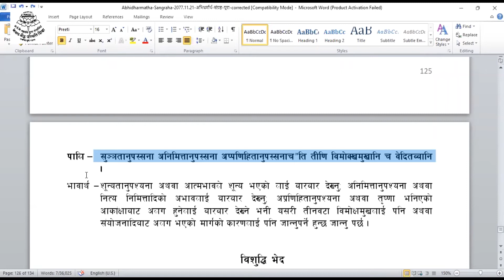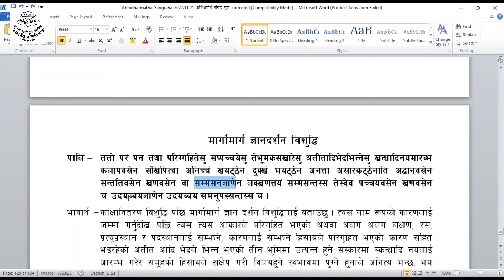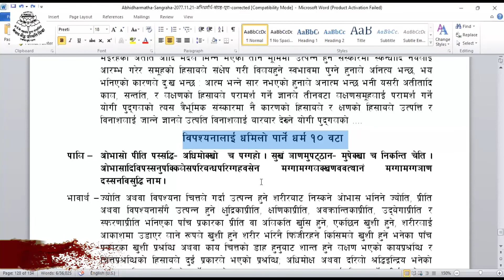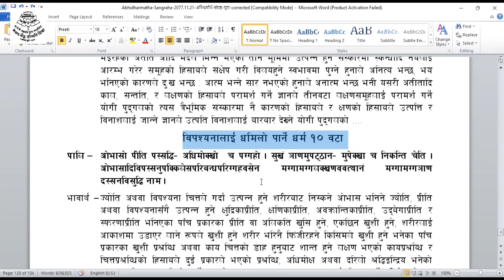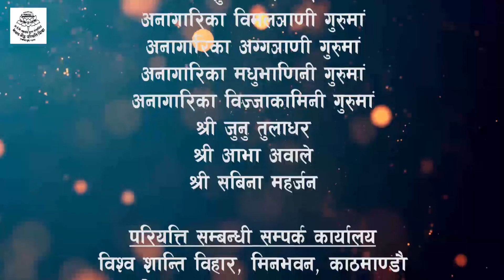Anagarika Abhasawati, Abhidharma, 2078 Magh 25, (8.2.2021) Tuesday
दिन         ः २०७८ माघ २५ गते, मंगलबार, 8.2.2021, Tuesday.
शिक्षिका    ः अनागारिका अाभासवती गुरुमां
                    त्रिरत्न विहार, धरान
विषय       ः अभिधर्म
कक्षा        ः दस (१०)